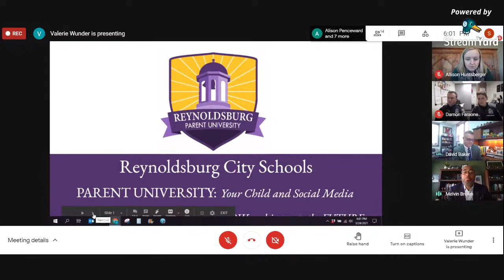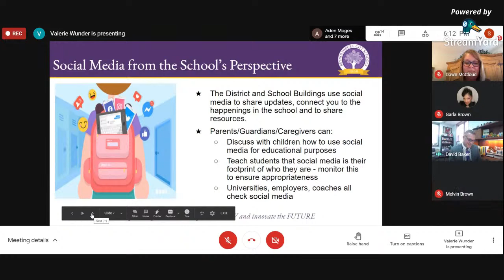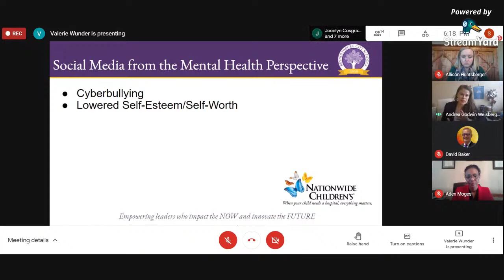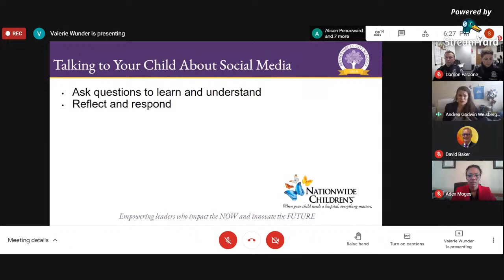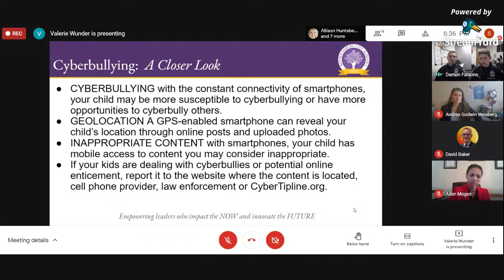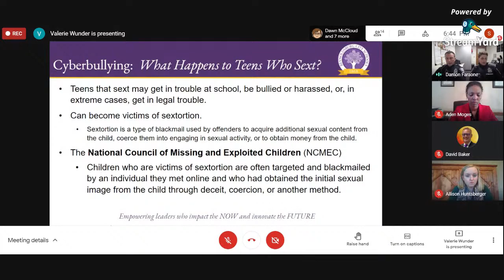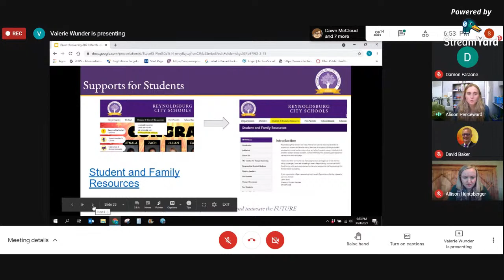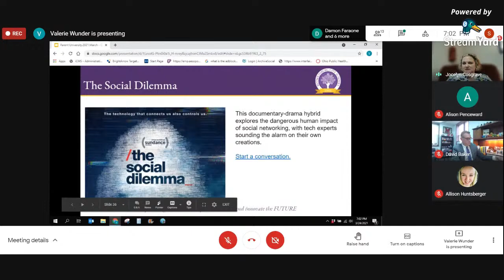Reynoldsburg City Schools - Parent University - 3/24/2021